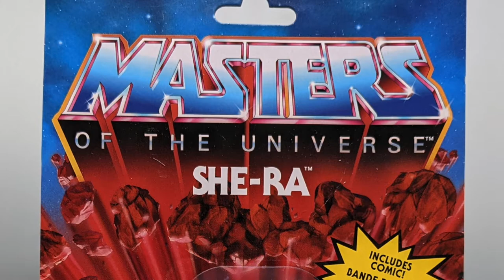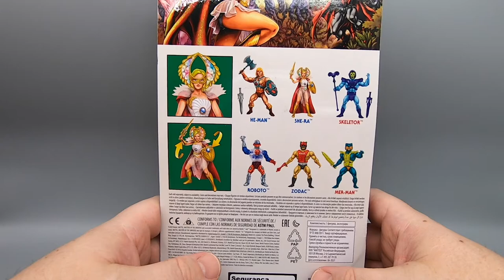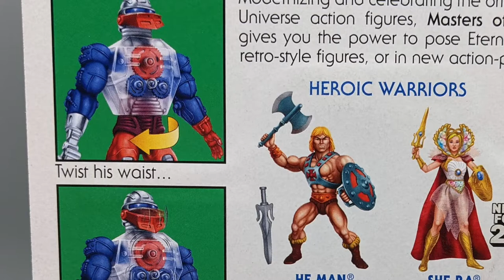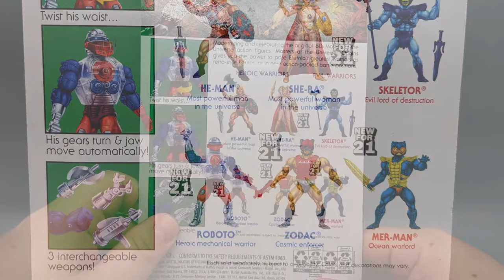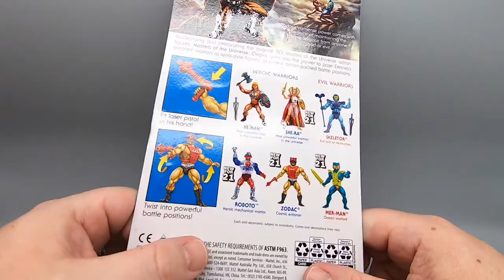Dimensional Doom - Masters of the Universe Origins Series 3 - The Dan Classic Show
We're back at it again with more Origins figures, and expect more to come as I plan on getting caught up over the next few months. This week we take a look at Series 3 featuring some harder to find figures and one I had no choice but to pay a scalper for because I NEVER saw it on the pegs.